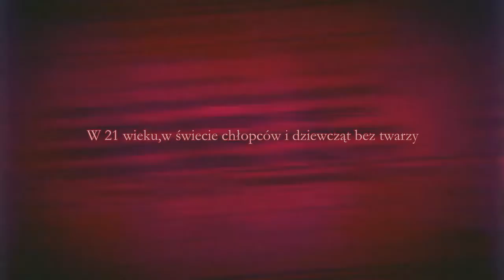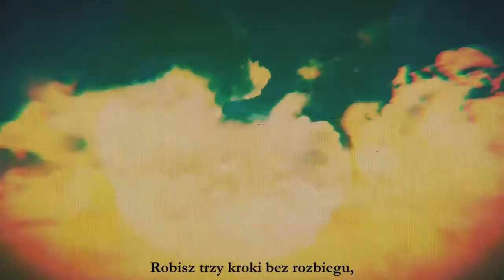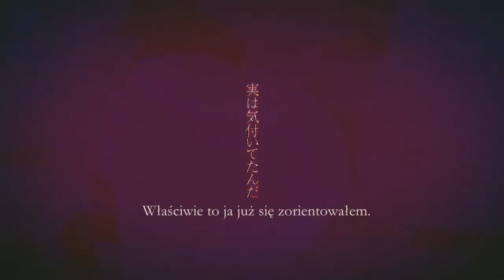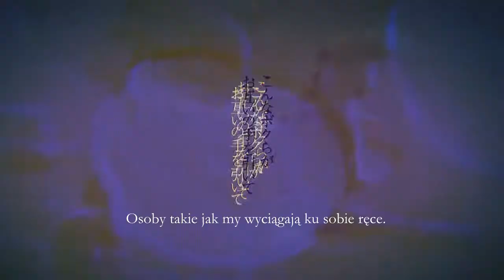[Kagamine Rin] A Boy and a Girl Chameleon Symptom (少年少女カメレオンシンプトム ) [Polskie napisy]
Wstawiam jeszcze raz bo poprzednio trochę się raz pomyliłam w timingu ;w; *perfekcjonista*

Zamieszczam napisy w pv,ponieważ czasami ciężko je odczytać :)

Od samego początku myślałem,że się nie mylę. Ponieważ masowa gra się dostosowuje w poprawnie ustawionym świecie. Bez wątpienia mam mdłości. Więc my, którzy dorastaliśmy na liniach równoległych,nie oczekiwaliśmy miejsca na nasze argumenty.

Hello,Hello. Teraz,bijemy na alarm.

W 21 wieku,w świecie chłopców i dziewcząt bez twarzy

Lewe oko

To jest wojna.

Nie odwracaj oczu,obserwatorze.

Udowodnijmy to.

Właściwie,to ja już się zorientowałem.

Zdejmuję tymi rękoma,maskę,za którą prawdziwego mnie w sumie już nie ma.

Udowodnijmy to.

Za pomocą strzelby słów.

Nie w ten sposób.

Tak nic nie można poradzić.

Czerwone kłamstwa się nie zatrzymują.

Udowodnijmy to.

Nie zamykaj ust.

To nie jest moja prawdziwa natura,prawda?

Kto nią jest?

Osoby takie jak my wyciągają ku sobie ręce.

Na końcu zebraliśmy się.

Zastanawiam się,czym właściwie jest ta ciemność.